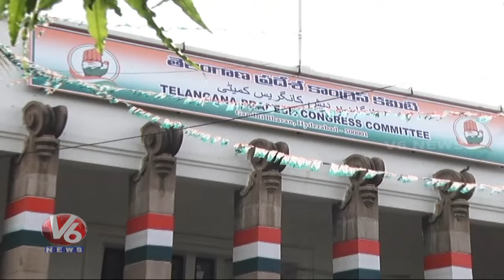Congress Today : Jeevan Reddy Fires On KCR | Vivek Venkataswamy About BRS | V6 News